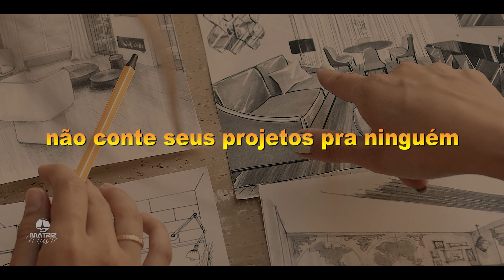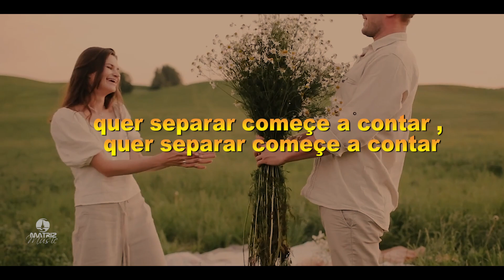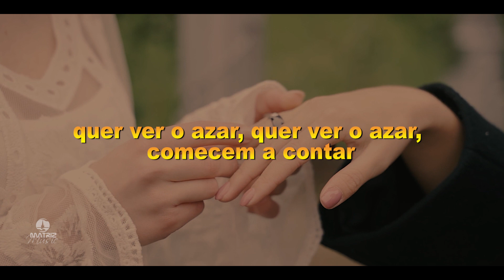José Gomes - Não conte seus projetos pra ninguém - Play Back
Não conte seus projetos pra ninguém
Composição - José Gomes

Não conte os teus projetos para ninguém o invejoso nunca quer te ver bem
Quer ver o azar começa a contar quer ver o azar começa a contar

Vou comprar um carro vou comprar uma casinha esse é o sonho da família minha
Já estou com o dinheiro agora vou comprar quer ver ele acabar quer ver ele acabar comece a contar

Eu e a minha esposa vivemos muito bem não conta pra ninguém não conta pra ninguém
Quer separar comece a contar quer separar comece a contar
Estou namorando agora vou casar quer ver o azar quer ver o azar comecem a contar
Vai aparecer um monte para te falar vocês não dá certo comece a brigar comece a brigar comecem a brigar
A palavra tem poder na boca de quem vem te amaldiçoar